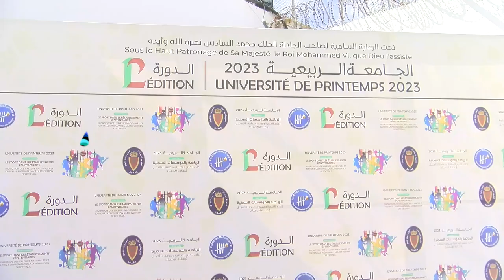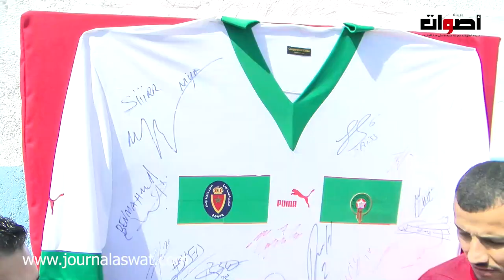زيارة لاعبين المنتخب الوطني المغربي للسجن المحلي بمدينة سلا وأجواء رائعة